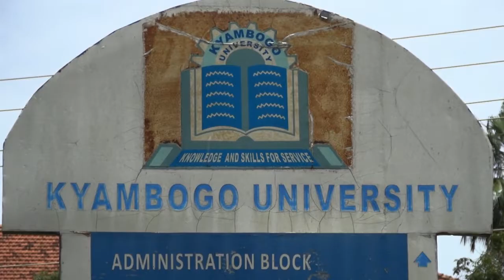KYAMBOGO'S GUILD PRESIDENT TUNDULU OF PEOPLE POWER IMPEACHED